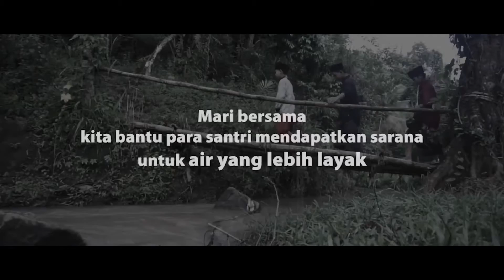Sedekah Air Bersih - Pesantren Pelosok Banten